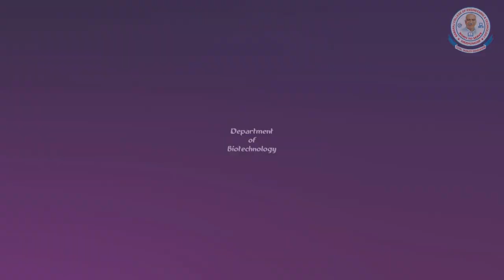Know your Department – B.Tech. Biotechnology, Kamaraj College of Engineering and Technology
Dr. R. Shyam Kumar, Professor and Head, Department of Biotechnology, Kamaraj College of Engineering and Technology discusses about the Scope and Career opportunities in B. Tech Biotechnology. This video is to create awareness on B. Tech Biotechnology Branch including Specializations offered, Job Opportunities, Placement Companies & Scope for Higher Studies.